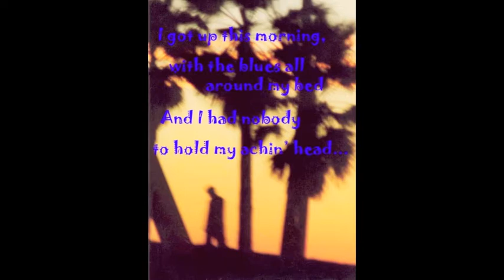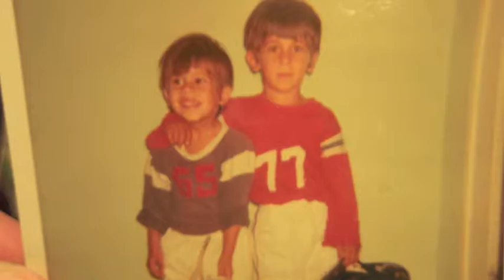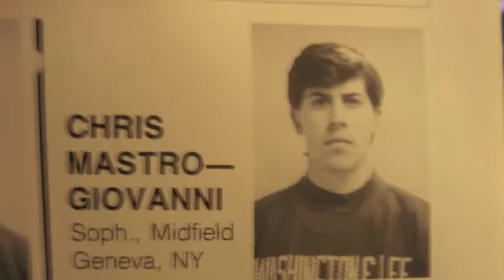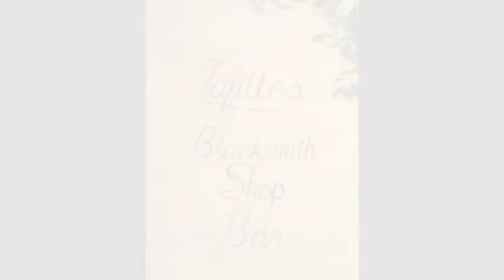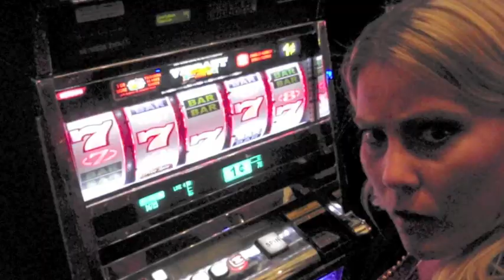The Story of LeAnna and Chris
The Wedding FInal